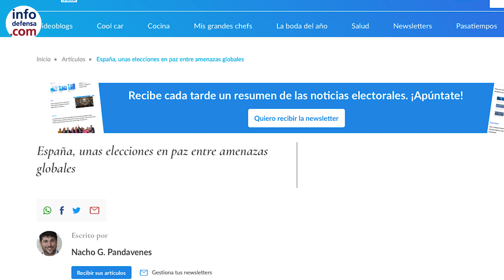Informativo Semanal | Defensa y Seguridad | 26 de abril | Navantia, VCR 8x8, Airbus...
Los titulares de la semana son:

NAVANTIA RECIBE LUZ VERDE PARA INICIAR LA CONSTRUCCIÓN DE LAS FRAGATAS F-110

DEFENSA ABRIRÁ LA LICITACIÓN DEL VCR 8X8 ANTES DE VERANO PARA FIRMARLA ESTE AÑO

EL EJÉRCITO PLANEA UNOS FUEGOS CON CAÑONES SOBRE RUEDAS, COHETES Y RPAS

AIRBUS TRABAJA EN EL DISEÑO DE UN NUEVO AVIÓN ENTRENADOR PARA ESPAÑA

EL PRESIDENTE DE AESMIDE EXPLICA A INFODEFENSA.COM LA PARTICIPACIÓN DE SUS EMPRESAS EN LA FERIA

INFODEFENSA.COM Y LA RAZÓN SE UNEN PARA AMPLIAR CONTENIDOS SOBRE DEFENSA Y SEGURIDAD